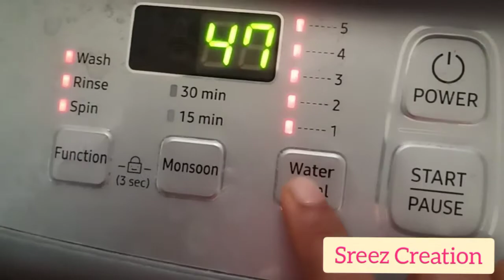Bengali Vlog আজ আমি বাথরুমে লকড হয়েছি || সাথে মাহির আলু চুরি😂